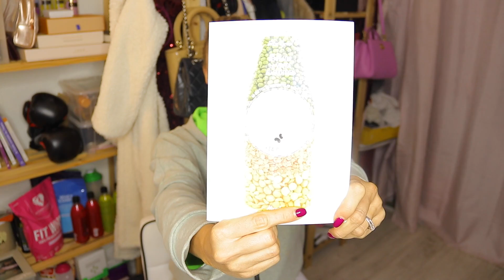Changement de nom / Favoris / égérie Puma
Quels sont mes FAVORIS du moment ? Pourquoi j’ai changé de NOM ? & en BONUS mon shooting photo avec PUMA ! 📸 | N’oublie pas de mettre un PETIT POUCE 👍 si tu as aimé la vidéo ! 🤓

VOICI LA LISTE DE MES 💛 FAVORIS 💛 DU MOMENT :

💄REJUVEL 3D | Crème de Renouvellement cellulaire de microgravité – Lutte contre les Cicatrices & Marques d’acnés

***BOOK SELECTION***
📚« Anorexie mentale, boulimie, hyperphagie... : Troubles du comportement alimentaire ou TCA. Comment faire face ? » de Christine Staquet | Editions du Puits Fleuri
📚« Low Carb - 101 Recettes Pauvres En Glucides : Ligne, Forme, Santé Et Zéro Frustration » de Magali Walkowicz | Thierry Souccar Editions & LaNutrition.fr
📚« Protéines Vertes – Les recettes » de Fern Green | Editions Marabout

🖊 N’OUBLIE PAS DE METTRE EN COMMENTAIRE TES IDÉES DE SUJETS TABOUS !!! 😉